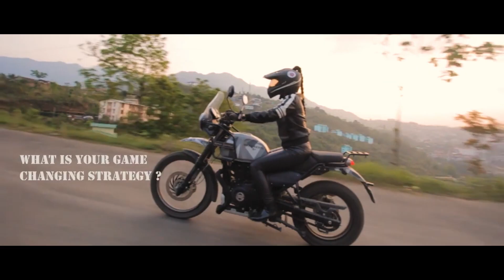FEMALE YOUTUBERS OF NORTHEAST INDIA (SHOUTOUT)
here are the links of the Youtubers mentioned in the video.
 please do check them out,